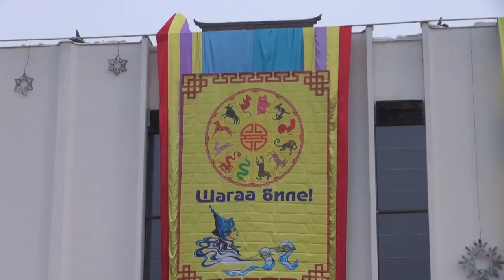В Туве наступил год желтой земляной собаки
Канун Шагаа, как и канун Рождества или Нового года – время особенное. Все в предвкушении большого праздника, долгожданных встреч, приятных новостей. Издревле Шагаа считался границей прошлого и наступающего года. В это время было принято отдыхать в кругу семьи, ходить в гости, играть, общаться. Традиция эта сохранилась. Только теперь Шагаа носит статус государственного праздника.  Для всех гостей и жителей Кызыла на площади Арата, организовано большое театрализованное представление с участием известных артистов. Национальный ансамбль песни и танца «Саяны», заслуженные артисты Тувы Омак Ооржак и Сайлык Оммун, а также Ишкин оглу, студия «Тыва», ансамбль «Найысылал» порадовали творчеством своих земляков. Приветствовали собравшихся на площади 12 символов восточного календаря, тувинский Дед Мороз и его внучка Ак-кыс. В программе также молитвенные чтения, народные игры, танцы, инсценировки известных легенд и преданий тувинского народа.